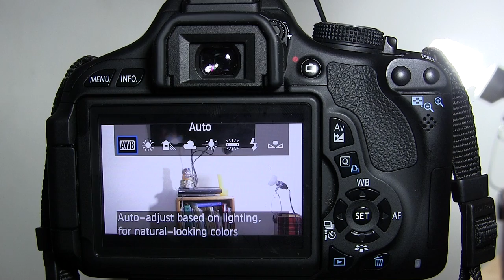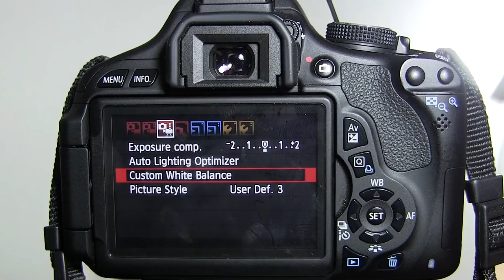How to White Balance a Canon t3i